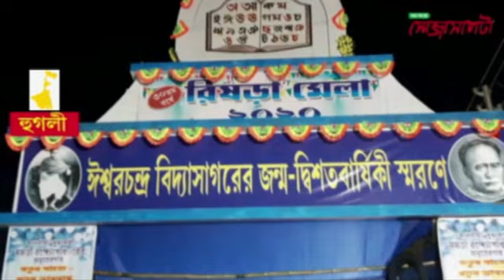কনকনে ঠান্ডায় রবিবাসরীয় সন্ধ্যায় মানুষের ভিড়ে অবরুদ্ধ রিষড়া মেলা।